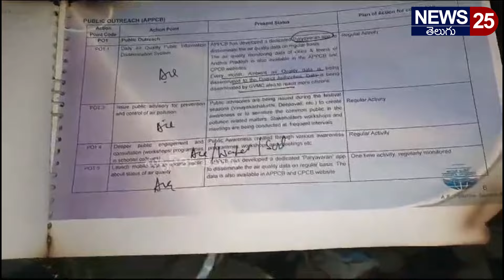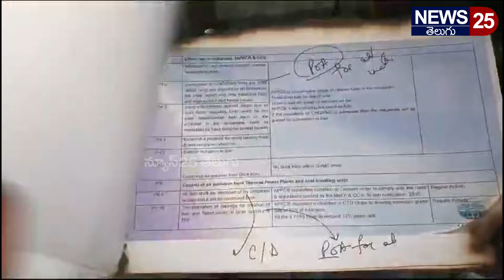అడ్డంగా దొరికిపోయిన జగన్ డ్రైవర్ డ్రైవర్ చెప్పింది విని ఒక్కసారిగా అంతా షాక్ | Jagan Driver